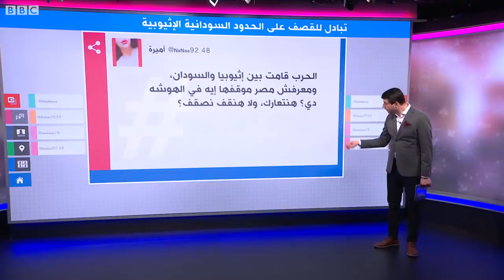قصف متبادل على الحدود السودانية الإثيوبية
التوتر بين السودان وإثيوبيا
الجيش السوداني يقول إنه تصدى لقصف مدفعي إثيوبي في منطقة جبل أبو طيور الحدودية، مضيفا أن مدفعية الجيش تصدت بقوة وأسكتت المدفعية المعتدية.